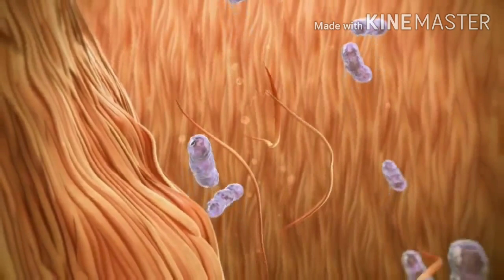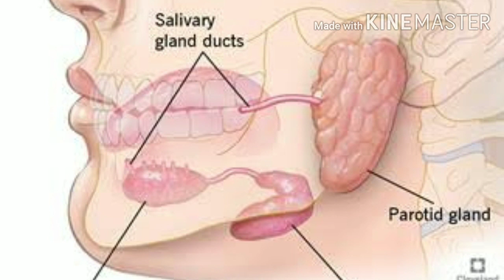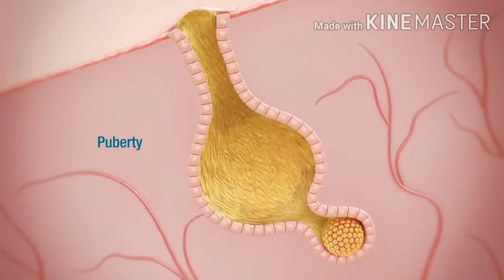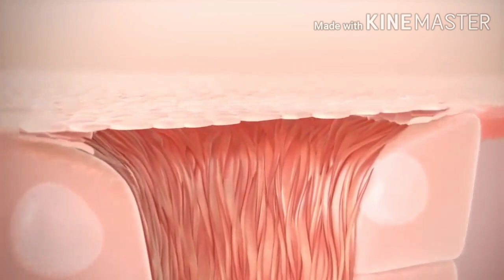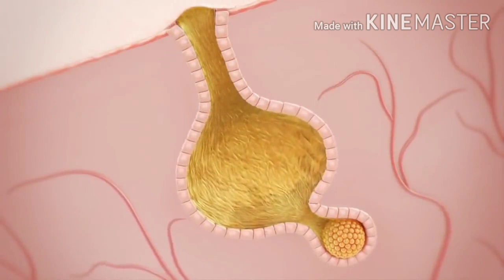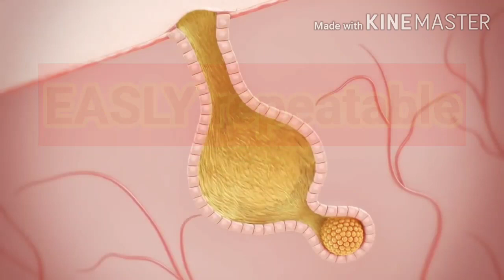What is FNAC Test. Its procedure Advantage of FNAC. FNAC kya hota hai. FNAC kab kiya jata hai.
What is FNAC. Its procedure. Tpye of FNAC technology. Instrument for FNAC.
FNAC kya hota hai. FNAC kyu kiya jata
FNAC kab kiya jata hia
FNAC ke nabh kya hai
FNAC test Dmlt
Advantage of FNAC